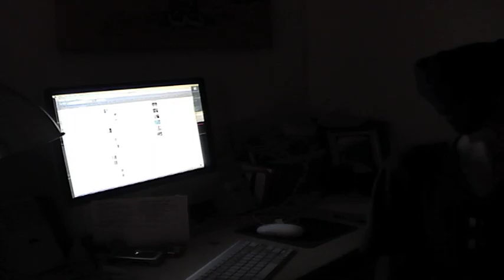The Hidden One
Short suspense film for video film class.

Thanks Justin for Filming.